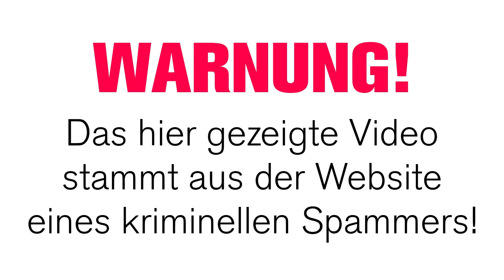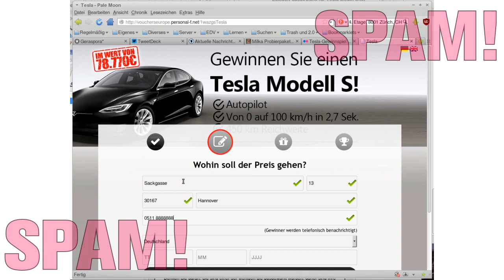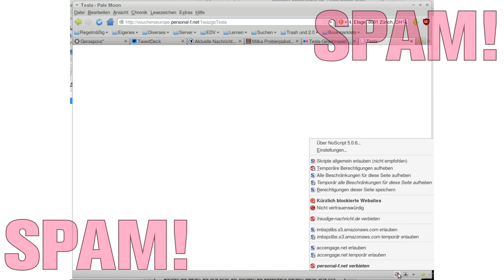Tesla-Gewinnspiel (über Spam beworben)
Datensammlung für ein angebliches Tesla-Gewinnspiel, das über Spam bekannt gemacht wird. Bitte nicht darauf reinfallen. Es gibt keinen Tesla.